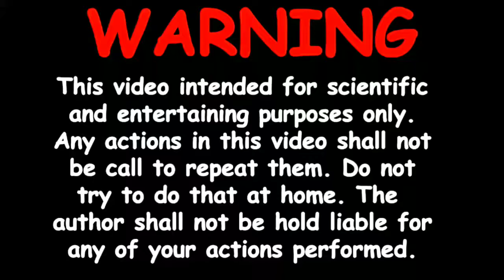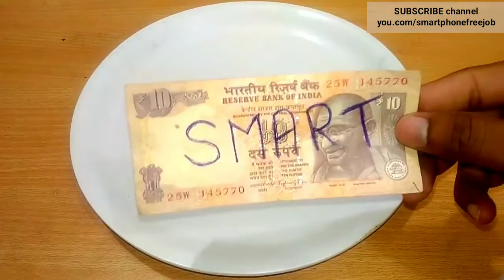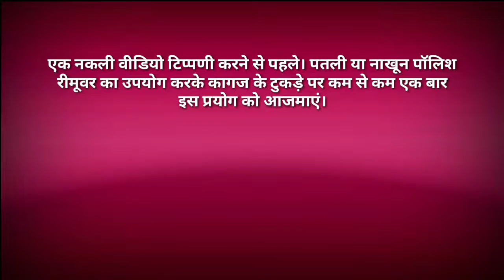आसानी से पेन स्पॉट निकालें | रुपये से पेन स्पॉट को कैसे हटाएं | रुपये मुद्रा स्पॉट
YouTube.com/smartphonefreejob
In this video you'll see how to remove pen spot from Indian currency. Watch video to know more.